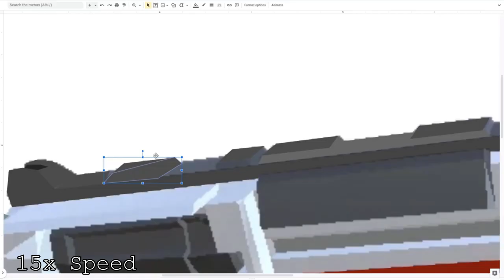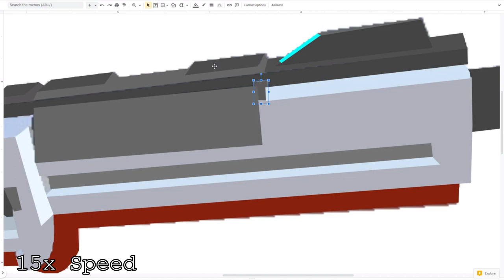Making a Revolver - Caracal REPULS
I made a Revolver using Google Slides in 20 minutes. This video is sped up 15 times to make it more interesting to watch. If you want it to be even quicker, set it to 2x speed.

Music 🎵:
The Volcano Moon - Artist